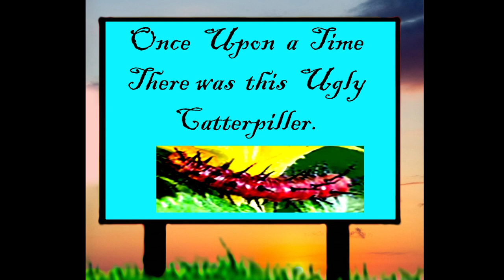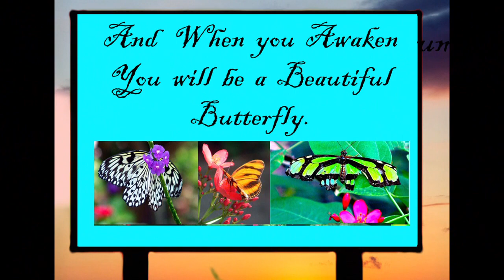The Legend of the Ugly Caterpillar.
Music  Photo-Video,  of an Original Story by Bob Levin.

‘What Is The Difference Between Butterflies And Moths?’
 I usually start by dispelling some of the common misconceptions. It’s not about colour, hairiness or time of day. There are brightly coloured moths and there are dull, brown butterflies. Mostly butterflies have a good covering of ‘hair’ on their thorax, where their big flight muscles are located, although none are as hairy as something like the December Moth. And, of course, there are many more day-active moth species in the UK than butterflies (plus a few butterflies, such as the Red Admiral, do fly at night when on migration).

The next step is to point out the useful rules of thumb. Butterflies usually have ‘club-shaped’ antennae while most moths have feathery or tapering ones. No UK butterflies have feathery antennae, but some butterflies and moths have rather similar shaped antennae (e.g. Dingy Skipper and Six-spot Burnet). Butterflies normally fold their wings vertically over their backs while most moths hold their wings horizontally when at rest (although quite a few Geometrids, such as the Thorns, hold them vertically or at an angle). So, while useful as a guide, there are plenty of exceptions to these ‘rules’.
The real answer to the question and the answer that people find so troubling is that there isn’t really much of a difference at all. The fact that in English at least, society has different words and, indeed, very different attitudes to them is largely a cultural concept rather than a scientific one.
 All moths and butterflies belong to the group Lepidoptera, which is one of the great, mega-diverse insect Orders on the planet, comprising some 165,000 species worldwide of which only c.18,000 are butterflies. A similar situation exists in Britain where we have only about 60 butterfly species but over 2,500 recorded moths. So, clearly if we want to apply a common, English name to the Order Lepidoptera ‘moths’ is much more appropriate than ‘butterflies’.
Even more perplexing is the state of higher taxonomy among butterflies and moths. Generally speaking, the inter-relationships between species are very well known for the butterflies and moths that occur in the UK. We know which ones are closely related to each other i.e. in the same genus, such as the Red Admiral and Painted Lady (both in the genus Vanessa) or all the Carpet moths (all in the family Geometridae). These inter-relationships tend to feel familiar and stable, although changes do take place from time to time.
It came as a bit of a shock to me a couple of years ago to learn that the higher-level relationships between butterflies and moths, e.g. how the families and higher-level groups are related to each other, is much, much less clear. It seems that the evolutionary course charted by the Lepidoptera has been one of a long period with a very low rate at which new species evolved and then a short (in geological terms) period of very rapid diversification and speciation, probably in parallel with the evolution of flowering plants. This pattern makes it very hard to unravel inter-relationships nowadays based on the physical and molecular characteristics of modern moths and butterflies.
Scientists have been trying hard though and several recent publications have generated some surprising conclusions. First, among the butterflies it had long been thought that the Skippers were a group apart from all the other butterfly families. However, the latest analyses strongly suggest that the Skippers, and a small group of curious South American moth-like butterflies, the Hedylids, are together closely related to the rest of the butterflies (the whites, blue and browns). But extraordinarily, the Papillionids (Swallowtails, Apollos and Festoons), which were always considered to be true butterflies, appear to more distantly related – a sister group to all the other butterflies.
The second, even greater surprise, concerned where the butterfly families sit among the different families of moths. Butterflies have always been placed as a group within the Macrolepidoptera .However, it now appears that the concept of the Macrolepidoptera as currently defined (i.e. macro-moths plus butterflies) is not valid scientifically. Instead, the evidence suggests that Pyraloids (Pyralids and Crambids), normally considered micros, are more closely related to the main macro-moths families (e.g. Noctuids, Geometrids, hawk-moths etc.) than butterflies are.
So, if they are not ‘macros’, butterflies must sit somewhere among the micro-moth groups. At this point the picture becomes very unclear. Difference analyses yield different patterns, placing the butterflies close to micro-moth groups such as the Gelechiids as well as “honorary macros” such as the clearwings, Cossiids (Leopard and Goat moths) and burnet moths. If you really want to get into the detail, have a look at this research paper.